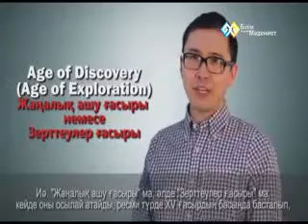Bitesize_English (01.1_kaz)